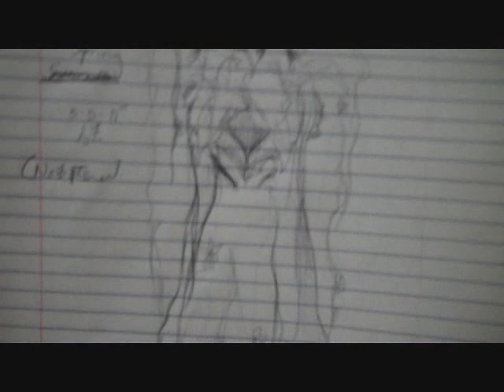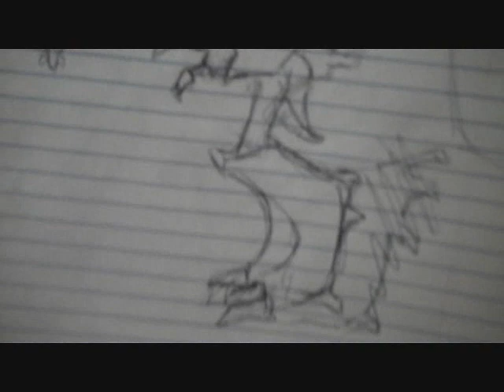Cool Drawings, Updates, and Shtuff!